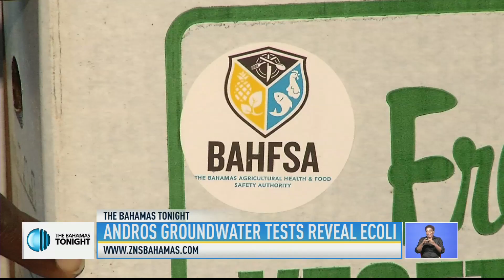Andros Groundwater Test Reveal E. coli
Water & Sewerage Water Fine